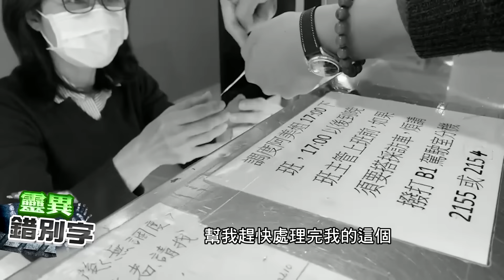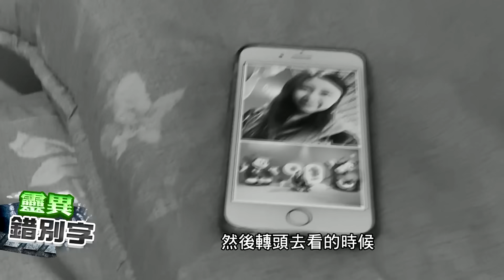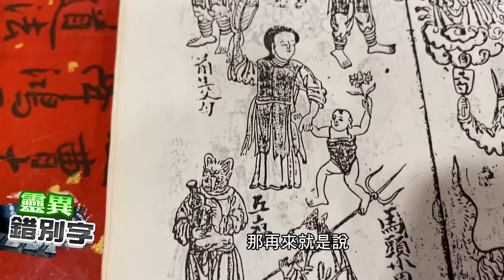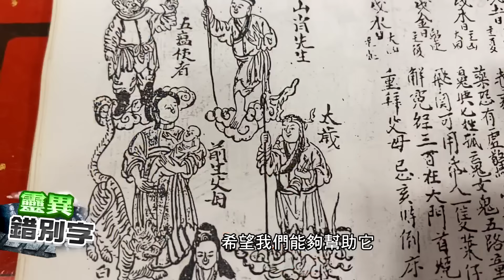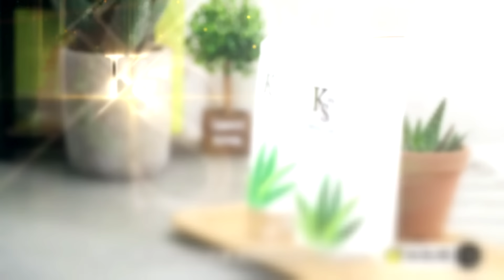【靈188】大廟拜拜 卡女鬼回家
很多人會去大廟求姻緣，但沒想到有位網友求道女鬼回家，話說也是姻緣沒錯，但哪裡出了問題怎麼會變成這樣？

👻你見鬼了？請告訴我專線